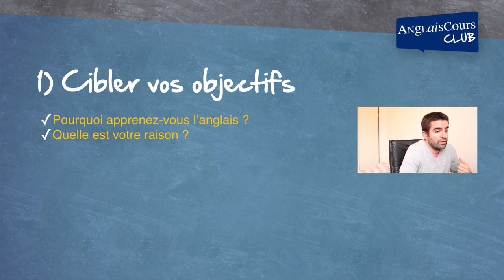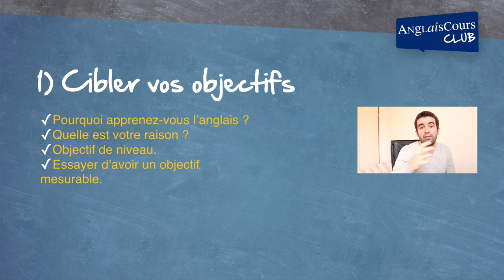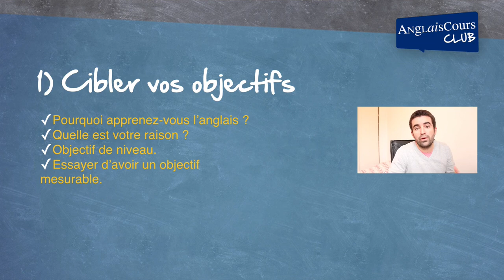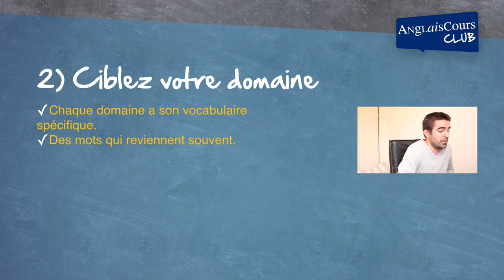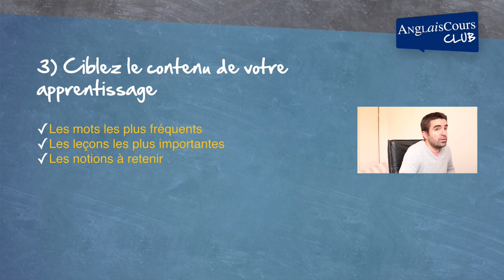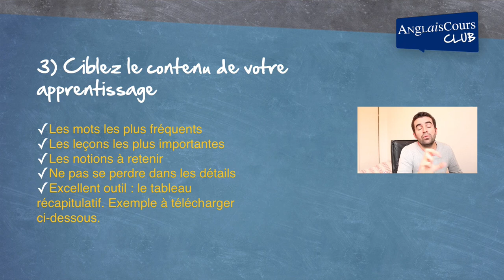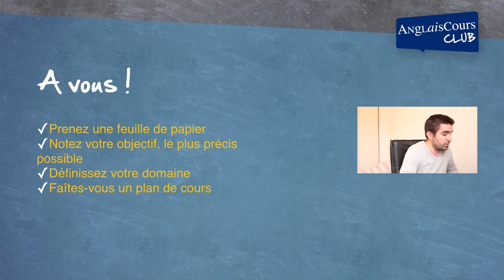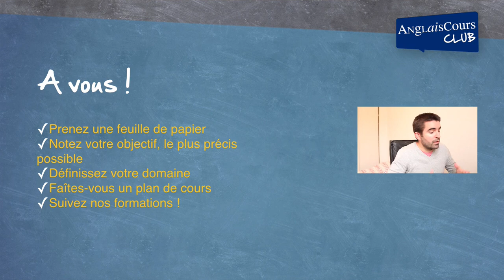Comment cibler ses efforts pour apprendre efficacement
Aujourd'hui une réflexion sur l'efficacité de l'apprentissage par le ciblage des efforts.
- Pour télécharger la tableau récapitulatif sur les temps de l'anglais, cliquez